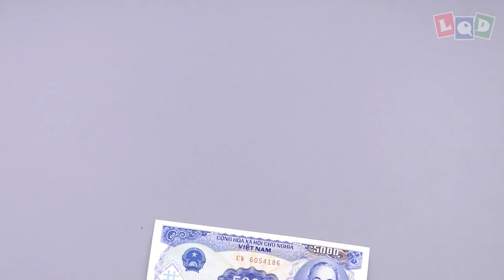January trailler - LQD Money Origami